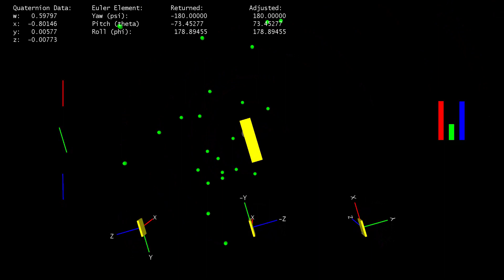BNO055 Sensor from Arduino to Processing